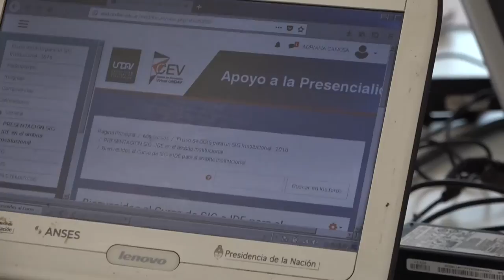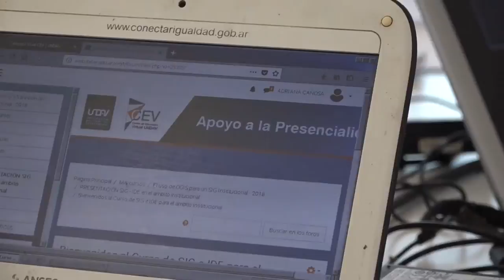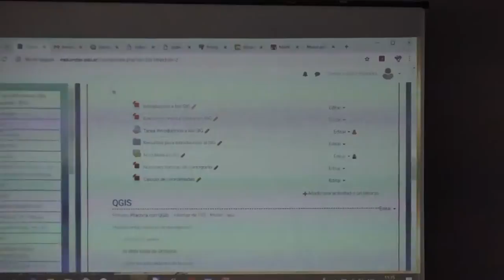Capacitación en Sistemas de Información Geográfica en la Legislatura Rionegrina